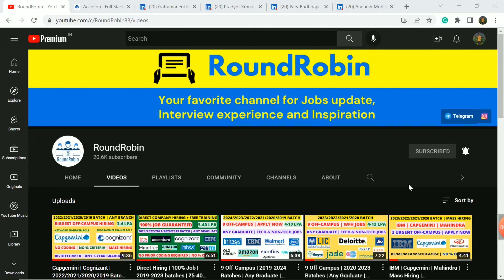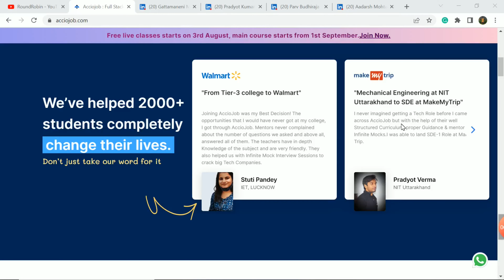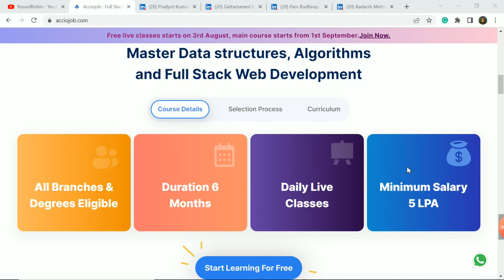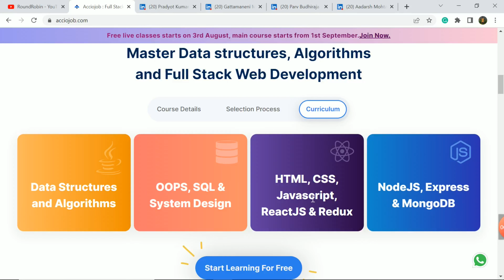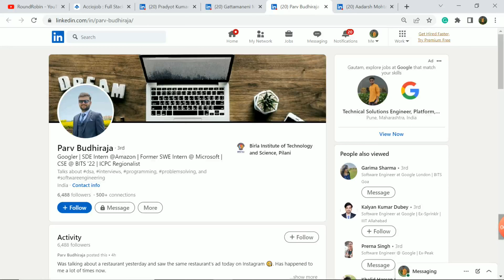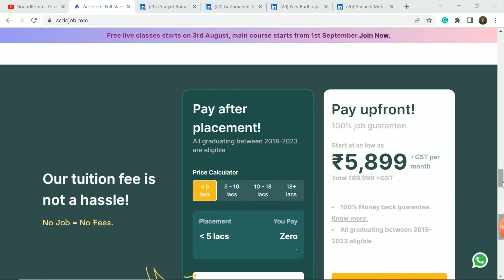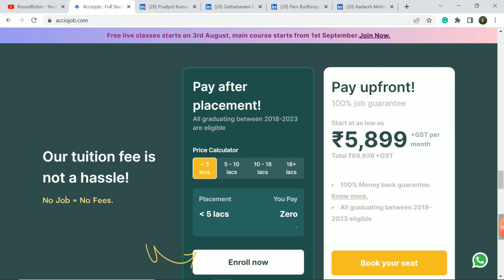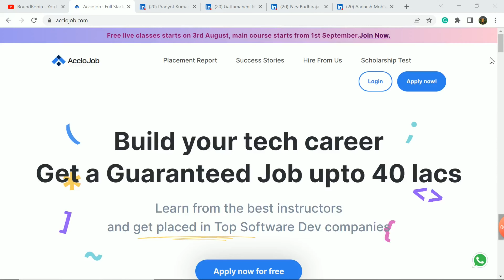Direct Company Hiring | 100% Job | 2019-2023 batches | ₹5-41Lpa | Pay After Placement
AccioJob is an IIT Delhi alumni-led startup that runs a 6 month Pay after Placement Full Stack Web Dev Training.

Key Highlights of the program:
- Dedicated placement team and Interview preparation
- Industry-relevant Projects, Mock Interviews, Resume and Portfolio building

acciojob
acciojob 2022
acciojob test 2022
acciojob bootcamp exam 2022
acciojob bootcamp
acciojob bootcamp review
acciojob bootcamp interview
acciojob bootcamp interview questions
acciojob bootcamp 2022
acciojob bootcamp interview questions 2022
acciojobp guaranteed job
acciojob guaranteed placement
fullstack developer roadmap
tier 3 college to google
pay after placement full stack developer course
pay after placement program
coding boot camp
best pay after placement
software engineer salary in india
striver placement series
AccioJob
coding bootcamps with job guarantee
software developer course for non-coding background students
best full stack web developer course in india
top programming languages 2022
which programming language to learn in 2022
full satck development
full stack development course
full stack development course in telugu
backend development
backend development tutorial
backend development full course
backend development roadmap
backend development course
backend development with java
backend development code with harry
frontend development
front end development
front end development course
front end development for beginners
front end development full course
front end development roadmap
front end development projects
front end development tutorial
dsa
dsa roadmap
dsa in java full course
dsa amazon
dsa beginner guide
dsa by herry
Jobs in India
Jobs online
Find jobs online
hiring
Startup jobs
Off-campus 2021
Off-campus 2023
Off-campus drive 2022
Off-campus 2022
2023 batch hiring
2022 batch hiring
2022 off campus
2022 batch off campus drive
2023 batch off campus drive
guaranteed job
jobs
off campus drive
free courses
job alert
job hunting
round robin
roundrobin
roundrobin channel